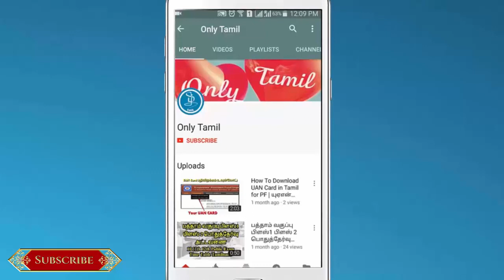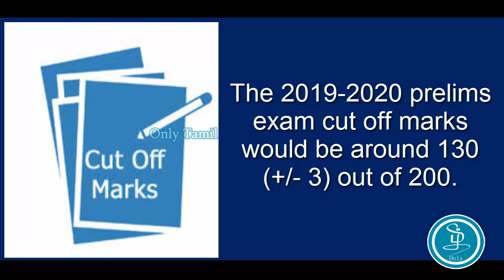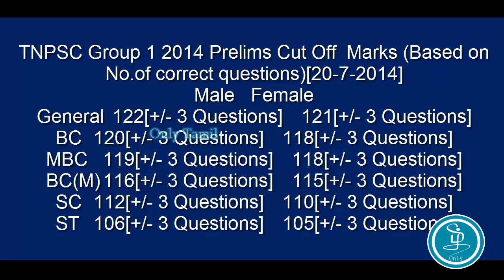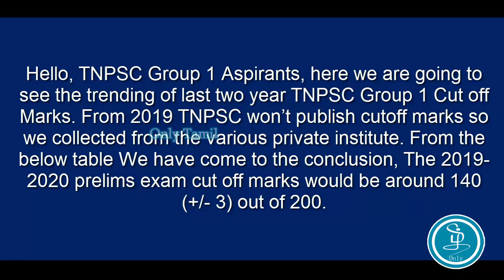TNPSC Group 1 Expected Cutoff for 2019 Tamil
This video is about TNPSC exam preparation

1.
2.
3.  How to Verify Abroad Job Consultancy
► Education
2. Type in Tamil using English
3. Write Maths Equation in MS Word
4. Learn MS Word Shortcut Keys Tamil
► Job Eligibility
1. Tamilnadu Police Job Eligibility
► Interview Tips
2. Resume Writing Tips Tamil
► Opportunities
1.  LIC Agent opportunity for 10th pass Tamil
2.  Earn Daily 100 Rs with just copy and paste
► Spoken English
1. 100 Common English Words and Tamil Meaning
2. Spoken English Course in Tamil